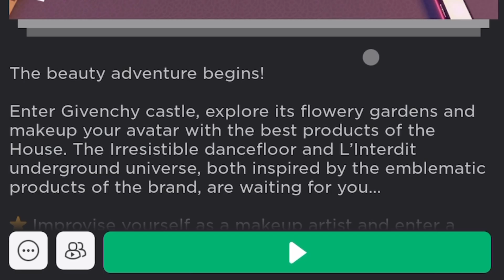FREE LUXURY ITEMS?!? 🤩🥰🤪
Hii luvs! 💖🤭

*☆*ﾟ゜ﾟ*☆*ﾟ゜ﾟ*☆*ﾟ゜ﾟ*☆*ﾟ゜ﾟ**ﾟ
Socials!
➪🌺🍄 Roblox: Ruby_Bestfriend
Tags! (dont mind them) ^^🌊💝

Ib:@DreiDiego10

Keywords! ⚡️🌈 (Ignore :D)

roblox, roblox trend, roblox trends, roblox edit, roblox edits, rblx, notamberroblox, video, recommended, trending, what if roblox costs money, pov: everyone gets 1m robux, when you delete roblox, if roblox was owned by parents, if a online dater owns roblox, if a toxic slender owns roblox, how roblox limiteds are made, roblox limiteds be like, jenna, agirljennifer, tubers93, tubers, free robux ads be like, ads be like, that one mobile ad, when my grandma wants to see my avatar, when my mom wants to see my avatar, when my grandpa wants to see my avatar, if everything was free, what if robux didn’t exist, scam bots own roblox, scammer owns roblox, babies own roblox, baby owns roblox, if furry own roblox, if grandma own roblox, if tiktoker own roblox, if owns roblox